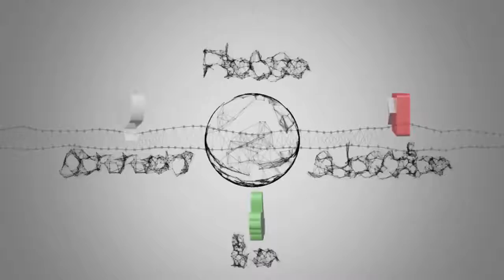Aftershocks rattle Taiwan as earthquake death toll rises to at least 10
Scores of aftershocks hampered rescue efforts on Thursday as emergency personnel combed through collapsed buildings in search of survivors after a powerful earthquake killed at least 10 people near Taiwan's popular tourist city of Hualien.